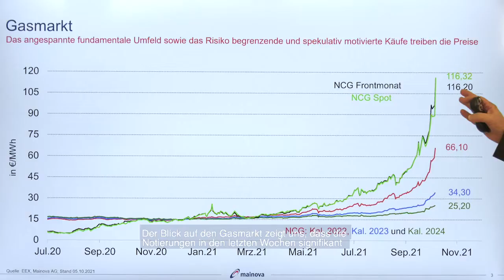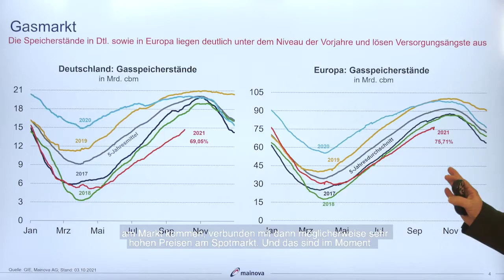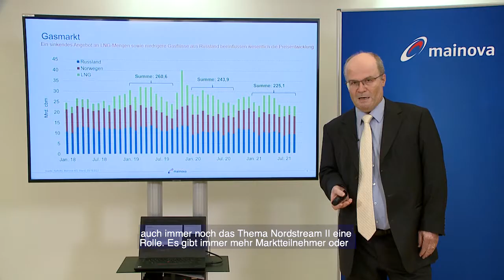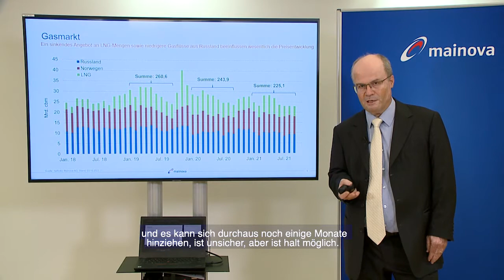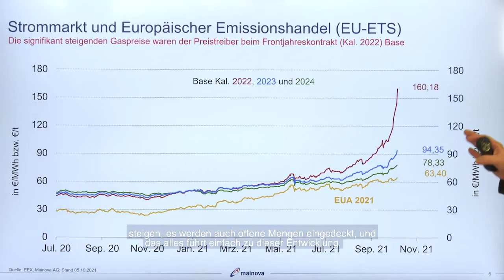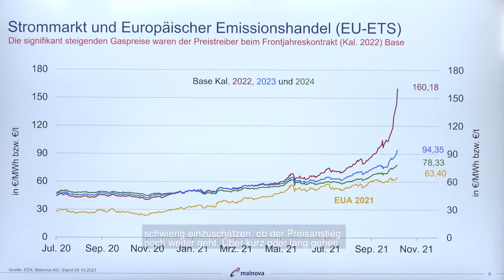Mainova macht Wissen: Marktanalyse Oktober 2021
Was bewegt den Energiemarkt?
Die professionelle Marktanalyse ist Grundlage der richtigen Entscheidungen zur Energiebeschaffung. Der Marktblitz zeigt Trends und Prognosen, Insider-Wissen über Entwicklungserwartungen und Preiseinflussfaktoren, auch auf politischer Ebene. Sie bekommen einen aktuellen Preisüberblick und lernen fundamentale Entwicklungen für Strom und Erdgas kennen, sind auf dem aktuellen Stand bei historischen Preisverläufen und können die beste Einkaufsstrategie erarbeiten.

Und mit dem Energy Weekly Newsletter bleiben Sie laufend auf dem aktuellsten Stand